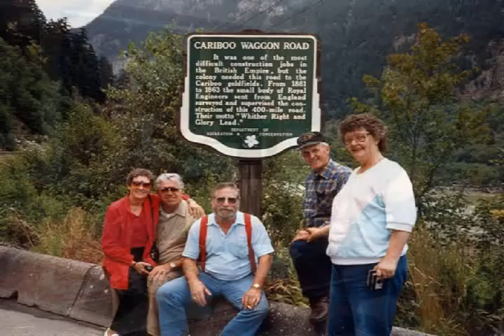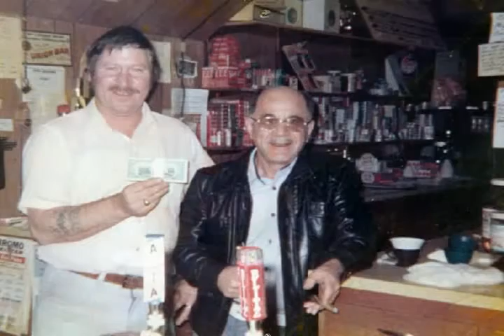Memory of Frank Murry